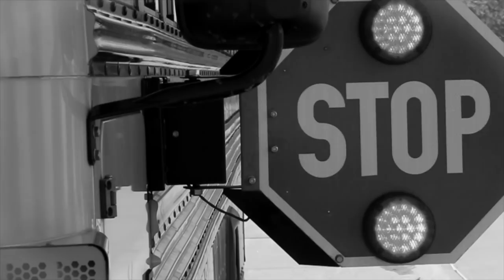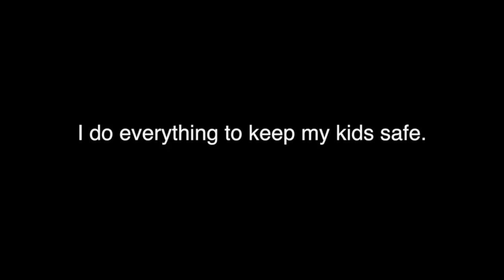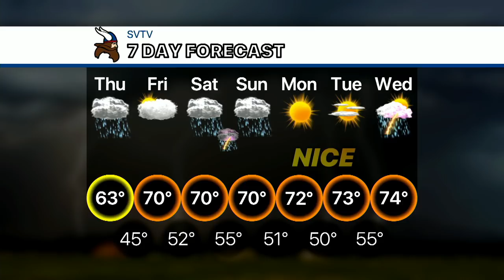4-4-19 SVTV Daily News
Stories: Musical Recap, Student Council Applications
Anchor: Carson
Weather: Josh